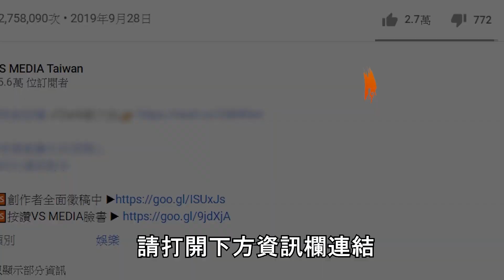妹子不藏私超簡單瘦身法！這幾招在家也可以輕鬆減肥！｜VS MEDIAｘ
原創授權 ✔王欣 King in the Castle👉 王欣 King in the Castle